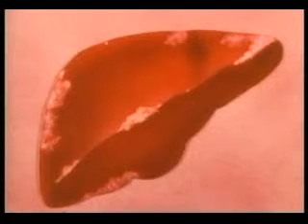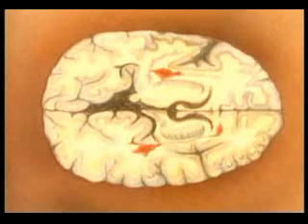sigara ve içki